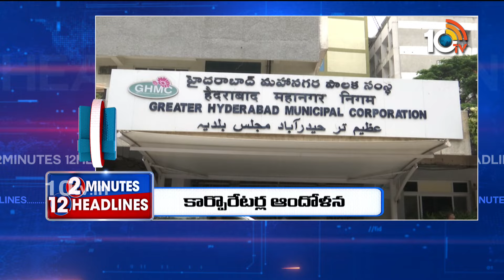2 Minutes 12 Headlines | Latest News Updates | 11AM Headlines | 23-08-2023 | 10TV News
2 Minutes 12 Headlines | Latest News Updates | 11AM Headlines | 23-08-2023 | 10TV News

10TV is one of the Largest Content producing Telugu News Channel in Telugu States. Its one of the leaders in the production and broadcasting of un-biased and comprehensive news.
10TV offers round the clock coverage of latest breaking news and unique mix of news bulletins, current affairs and Entertainment programmes.
10TV Youtube Channel offers Latest News from Telugu States, Politics, Entertainment, Health, Sports Lifestyle, Devotional, National News, International News and lot more.!

హాయ్,
10టీవీ యూట్యూబ్ చానల్‌కి స్వాగతం. 10టీవీలో ప్రసారమయ్యే కథనాలతో పాటు ఆసక్తికరమైన మరెన్నో అంశాలను 10టీవీ యూట్యూబ్ చానల్లో మీకు అందిస్తాం. మా వీడియోలలో మీకు నచ్చిన వాటిని మాకు తెలియజేయండి. అలాంటి మరిన్ని కథనాలను మీకు అందించేందుకు ప్రయత్నిస్తాం. నచ్చిన వీడియోలను మరింత మందికి షేర్ చేయండి. చానల్‌ను సబ్‌స్క్రైబ్ చేయడం మరిచిపోకండి. ధన్యవాదములు.!